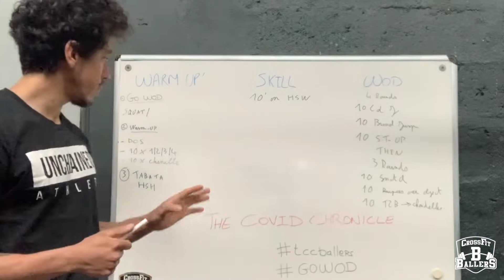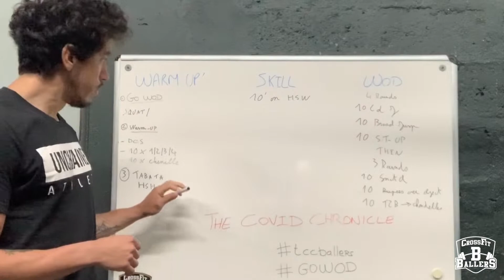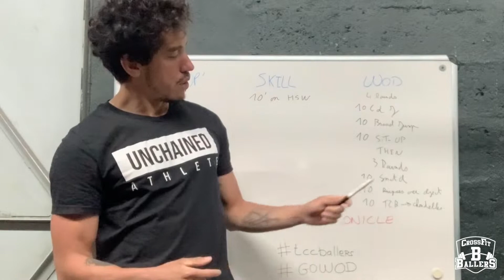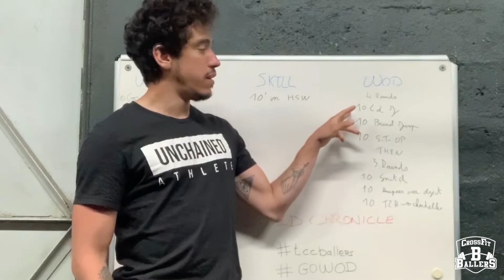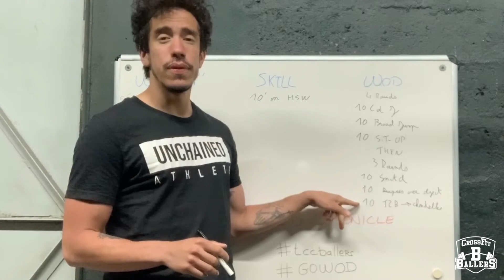🏠 HomeWOD - FOR TIME